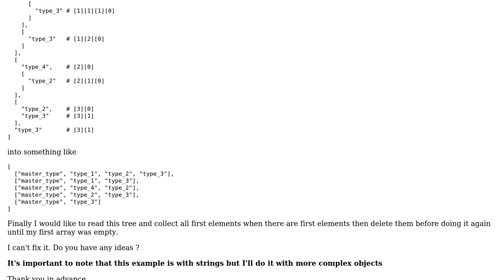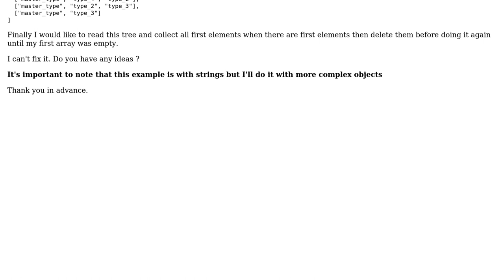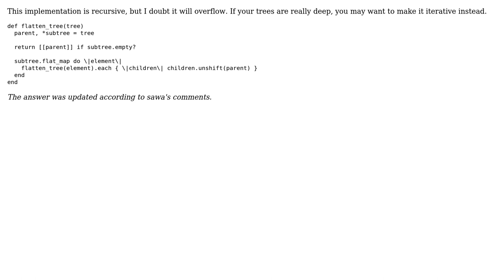Transform array of array from all first elements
With thanks & praise to God, and with thanks to the many people who have made this project possible! You are responsible for your own actions.